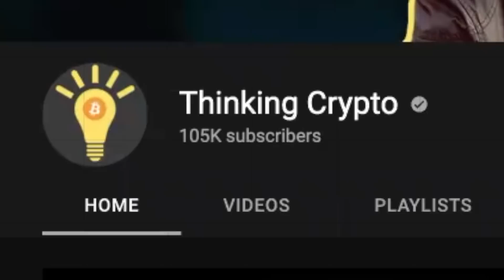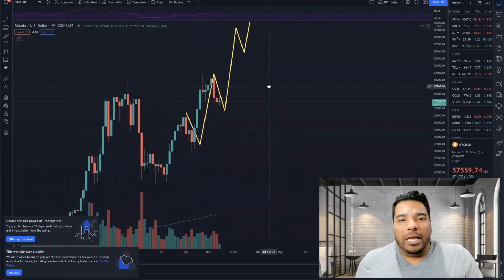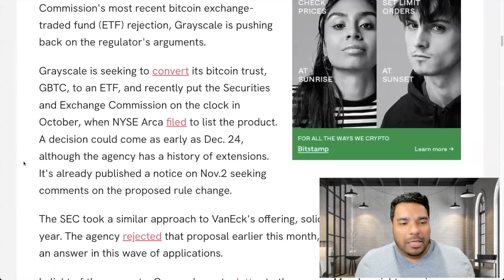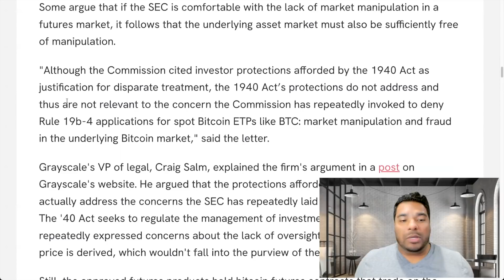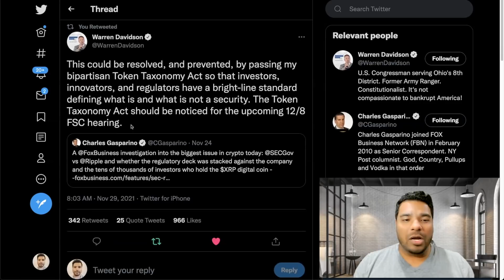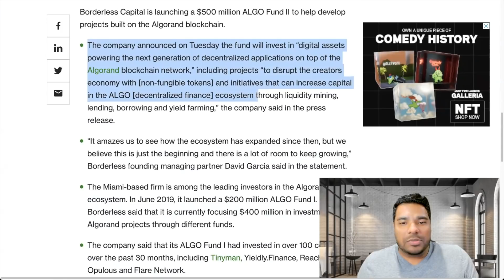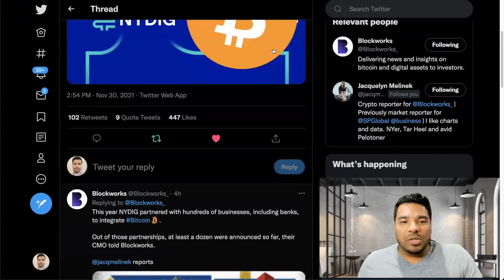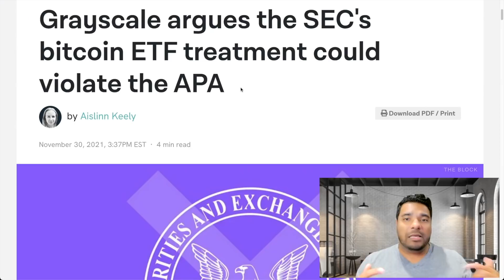Grayscale vs SEC Bitcoin ETF - Jay Clayton & Gary Gensler Ripple XRP - Algorand $500M Fund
Grayscale argues the SEC's bitcoin ETF treatment could violate the APA. SEC's Gary Gensler and Jay Clayton meet tomorrow with Chris Giancarlo also in attendance. Digital asset manager Grayscale Investments has unveiled its 16th investment vehicle which will be passively invested in solana (SOL). JPMorgan is hosting a private crypto forum. Borderless Capital is launching a $500 million ALGO Fund II to help develop projects built on the Algorand blockchain.  Bitcoin and Ethereum ETFs that pay monthly yields launched today in Canada. Wyoming is on a mission to house 5% of the U.S. Bitcoin mining hashrate by the next halvening in May 2024.

⏰ Time Stamps ⏰
00:00 Intro
02:21 Bitcoin and altcoin prices
05:10 Grayscale battles SEC over Bitcoin spot ETF
11:17 Grayscale Solana Trust
12:03 Gary Gensler & Jay Clayton fireside chat tomorrow
14:59 JP Morgan Crypto forum
15:54 Borderless Cap $500 million Algorand fund
19:30 Canada launches yield paying BTC & ETH ETFs
19:59 NYDIG bitcoin to thousands of Banks
21:53 Wyoming Bitcoin mining